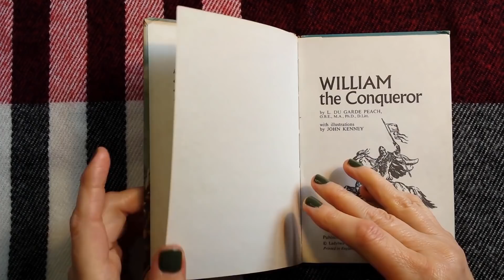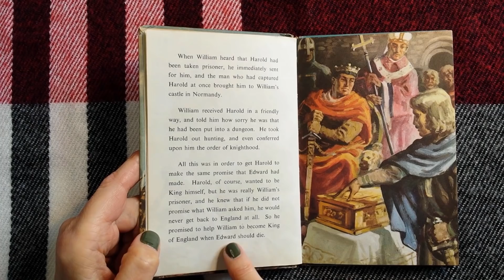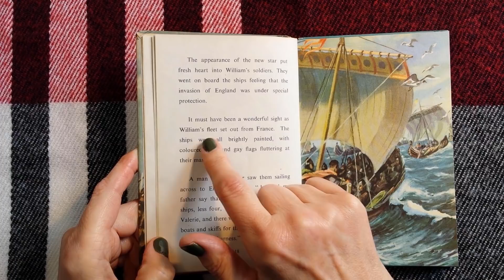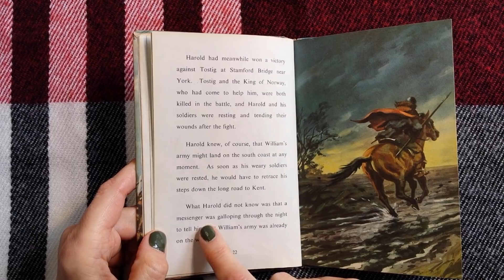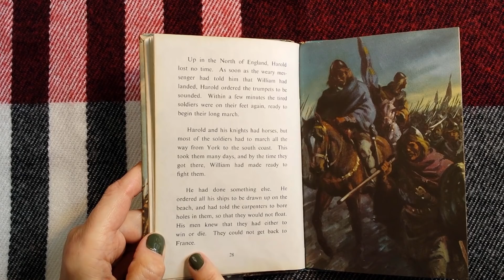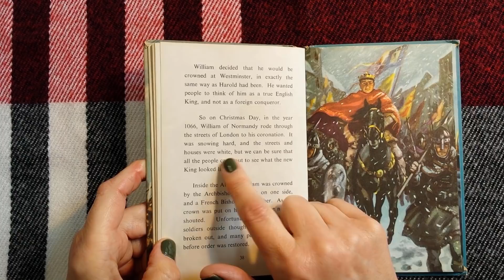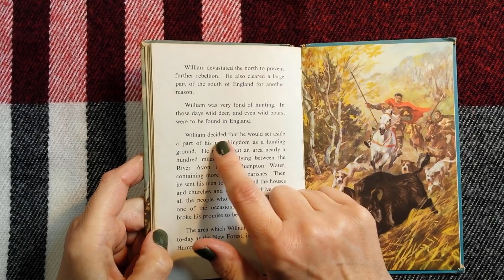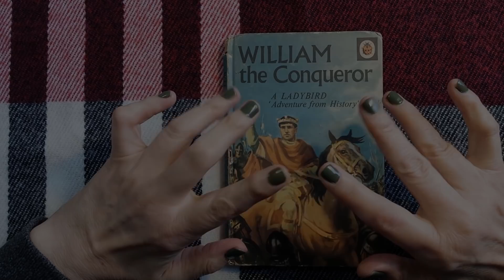ASMR | WILLIAM THE CONQUEROR - Vintage Ladybird Book (1956) - Whispered Reading - COMPLETE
Hi everyone! Here I am with a whispered reading of this lovely Ladybird vintage book from 1956 about William the Conqueror - a full reading! Enjoy! Kx

If you like ASMR baking, gum chewing, magazine page flipping, chatting, show & tell, craft and art videos and more!